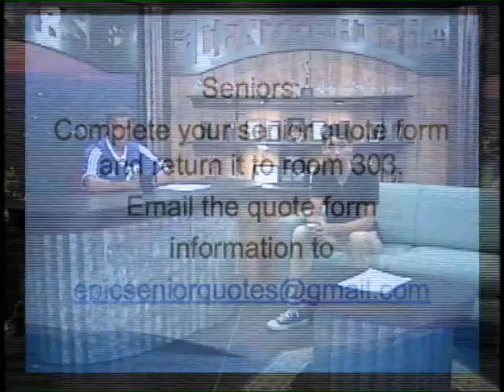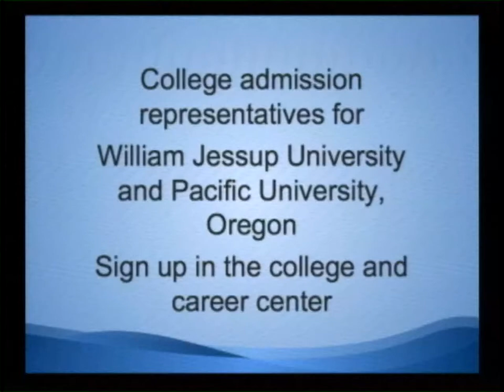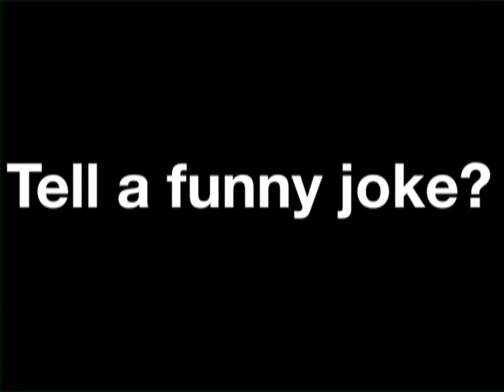C-TV25 Presents: Cougar Connection 09 03 14